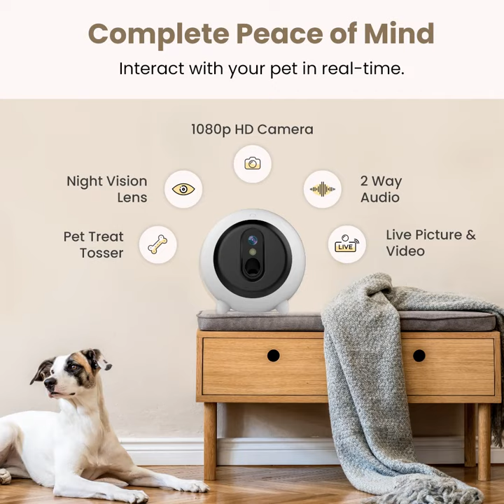Water hose and pupper...a good combo!